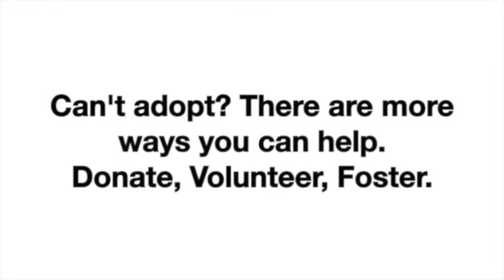Small Dogs!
Can't adopt? There are more ways you can help. Donate, Volunteer, Foster.